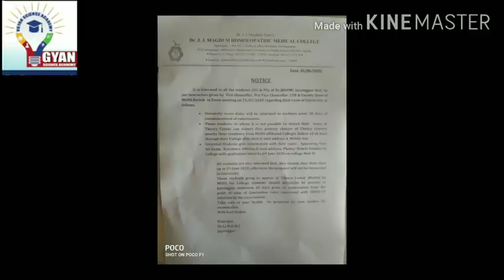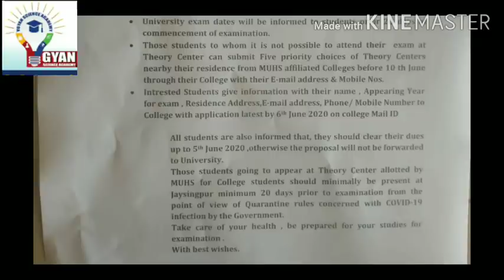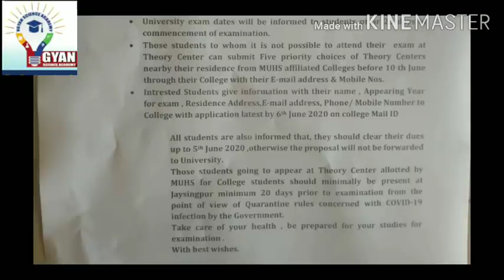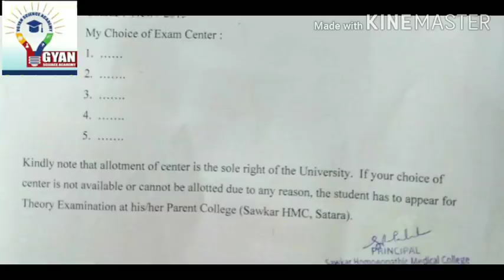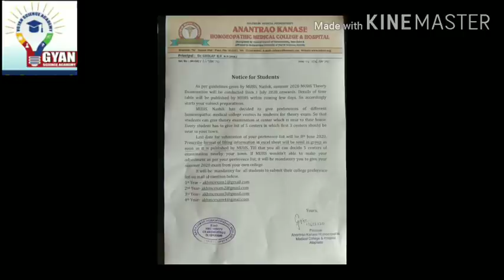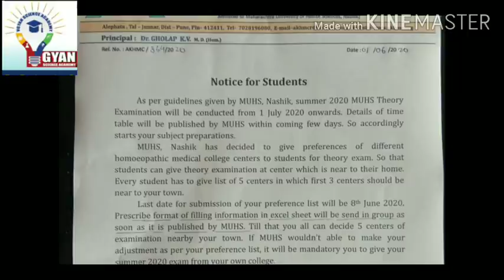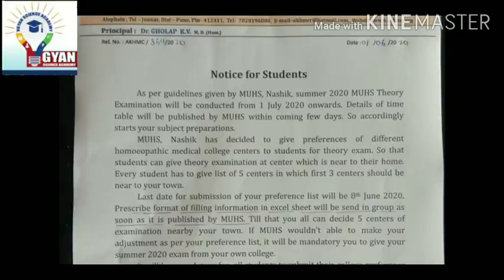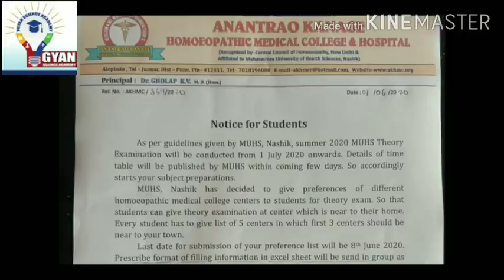MUHS LATEST UPDATE ON FINAL EXAM || must watch for every Medical Student |official announcement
Guys very important news . official news from colleges .please share with batch mates .
 .share in your college groups .and important ask  teachers about your college  exams .
official college notice .

MUHS Latest update ON FINAL YEAR EXAM || FINAL EXAM NEWS MUHS || medical student must watch

MUHS Latest update on exam | medical exam latest update on 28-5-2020| official circular MUHS.

MUHS Latest update || criteria for FINAL EXAM || BHMS STUDENTS MUST WATCH

My Opinion about MUHS || What is the biggest problem medical student facing today !

Final Year Exam Will be Held || final year exam date announced || latest update on final year exam

BIG ANNOUNCEMENT FROM CM UDDHAV THACKERAY ??|| good news for all doctor and Medical student ??

Latest update on exam || uday samant sir live || all doubt solve .

Fy-Sy results kaise banega? Latest update from Mumbai university

JEE 2020 || NEET 2020 official date announced.

Rotational dynamics || class 12 th || Maharashtra boards ||physics || new syllabus 2020-21 (in Marathi )

career option after SSC ? best career option after 10 th in 2020-21. (in Marathi)